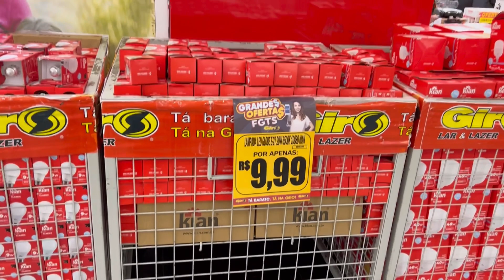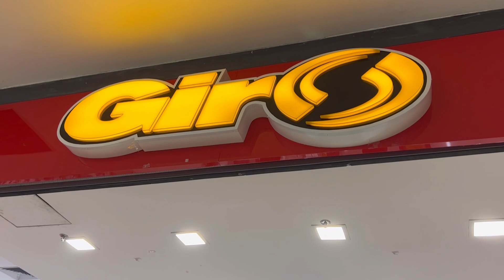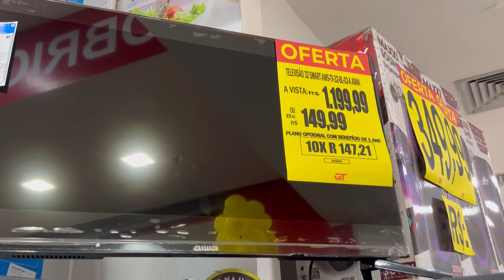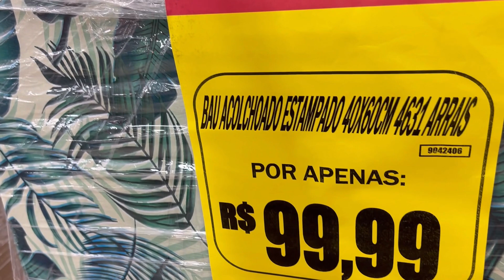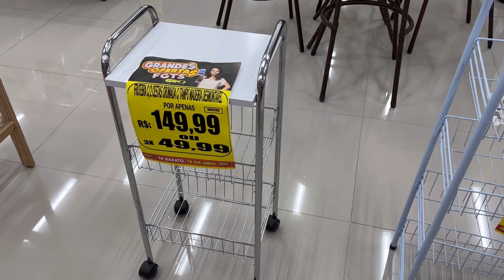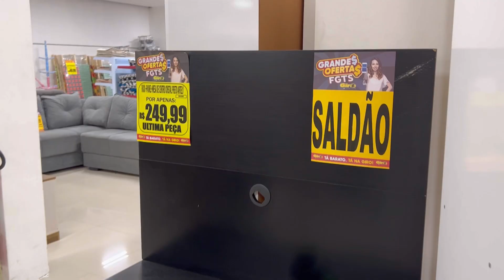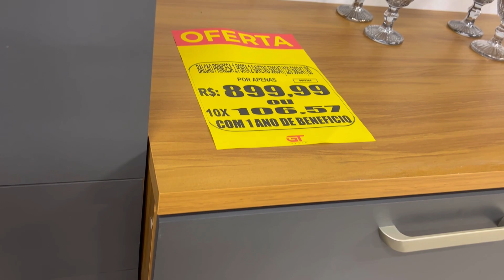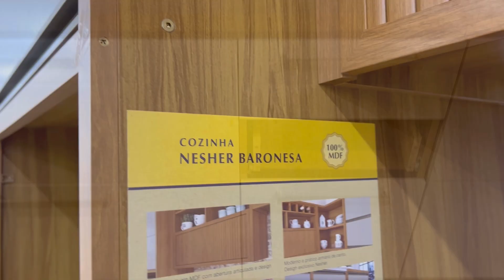TOUR E ACHADINHOS NA LOJA GIRO& LAZER | ELETROS E MÓVEIS BARATOS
Shopping Via Brasil Irájá - RJ

Parceria Camicado!

Use meu cupom👇
DEBORINHA

Uptown